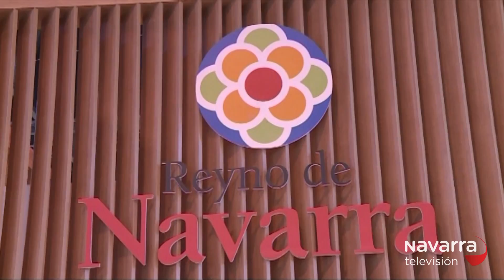Navarra muestra su atractivo turístico en FITUR